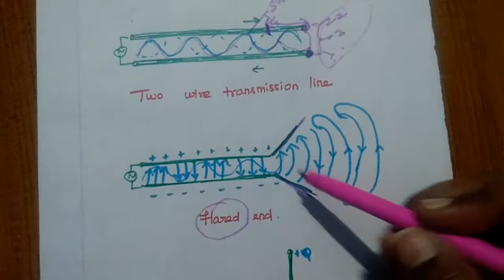Linear Wire Antennas - Types, Radiation Mechanism, Applications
* Introduction to Wire Antennas
* Classification of Wire Antennas
   - Linear Wire Antennas
   - Curved Wire Antennas
* Linear Wire Antenna
* Radiation Mechanism
* Applications